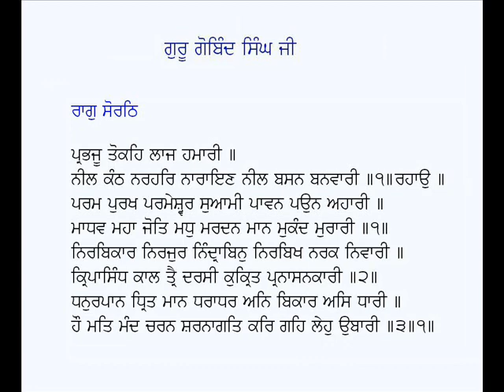Prabhju Tokeh Laaj Hamari-Guru Gobind Singh Ji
Shabad: Prabhju Tokeh Laaj Hamari
Poet: Guru Gobind Singh Ji
Voice: Karamjit Singh Gathwala